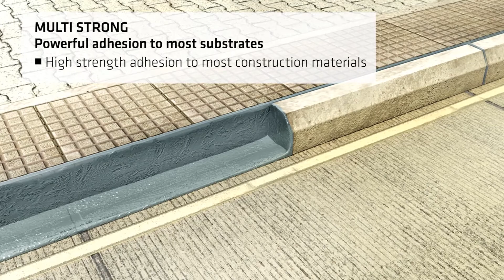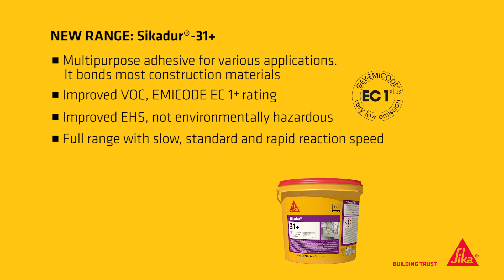Sikadur 31+ The all in one epoxy adhesive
Sikadur®-31 DW is a 2-part epoxy based moisture tolerant, thixotropic, structural adhesive which bonds most construction materials. It has high mechanical strengths and can also be used for minor concrete repairs, joint filling and crack sealing. Temperature range +10 °C to +30 °C. Internal and external use. It has been specially formulated to meet the requirements for use in contact with drinking water.